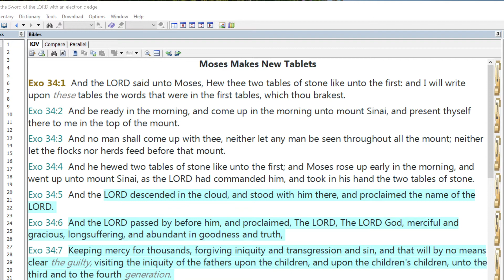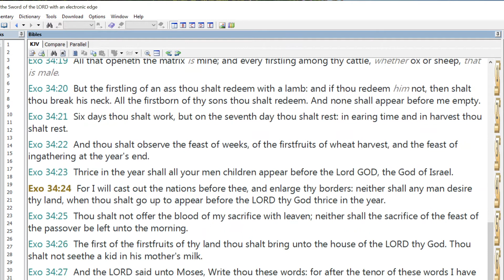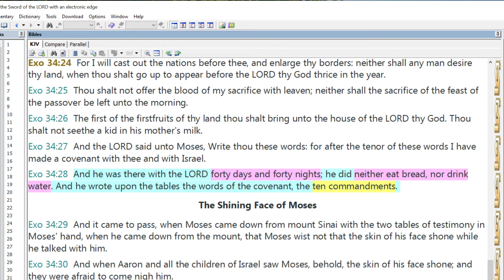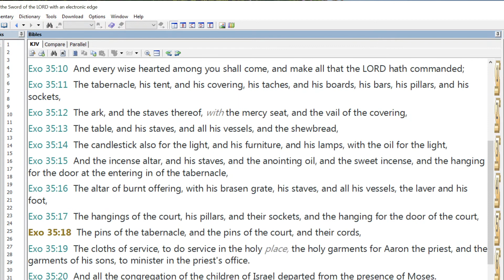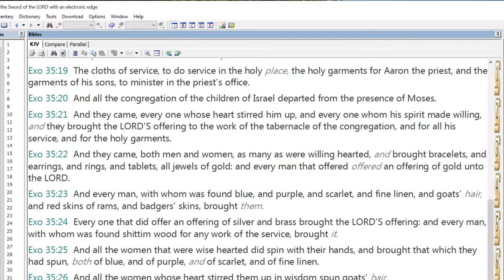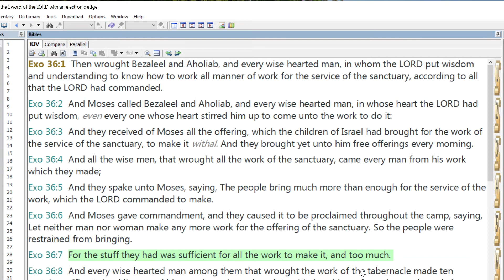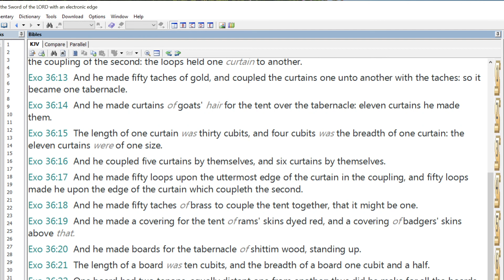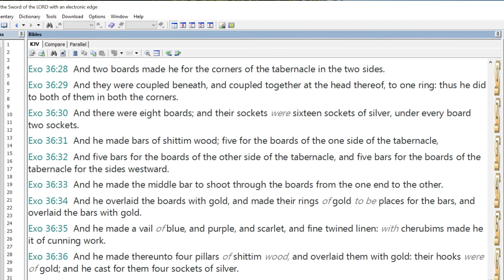Exodus 34-36 KJV Audible Read